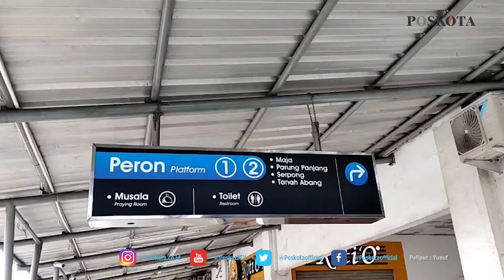WARGA LEBAK TIDAK BISA LAGI NAIK TURUN KRL DI STASIUN TANAH ABANG PADA PUKUL 15.00 WIB -19.00 WIB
POS KOTA - Pihak PT KCI memberlakukan kebijakan khusus dengan tidak lagi melayani angkutan penumpang baik yang turun ataupun naik di Stasiun Tanah Abang pada pukul 15.00 hingga 19.00 WIB. Kebijakan tersebut mulai diberlakukan perhari ini yakni Senin (3/5/2021).

Sehingga, dengan kebijakan tersebut warga Lebak yang bekerja di wilayah Ibu kota Jakarta tidak lagi bisa pulang ke Rangkasbitung menggunakan moda transportasi KRL dari Stasiun Tanah Abang.

 KAI Commuter mencatat penguna KRL yang masuk di Stasiun Tanah Abang untuk mengggunakan KRL hingga pukul 17.00 WIB tercatat 37.349 pengguna. Sebagai antisipasi penyebaran Covid-19 dari adanya kepadatan di kawasan Tanah Abang menjelang masa larangan mudik dan libur Hari Raya Idul Fitri, mulai Senin 3 Mei 2021 Stasiun Tanah Abang Tidak Melayani Naik Turun Pengguna KRL  pada Pukul 15:00 - 19:00 WIB.

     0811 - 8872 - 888